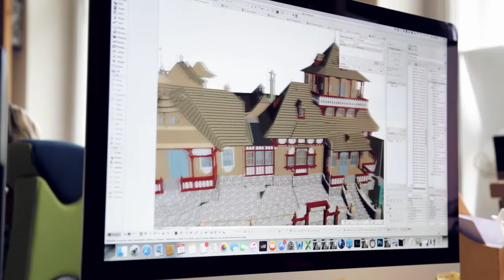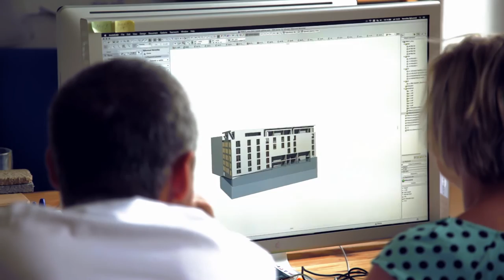BIM v rozhovorech - 2.díl: Jakub Masák z Masák&Partner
Rozhovor s architektem Jakubem Masákem, zakladatelem architektonického ateliéru Masák&Partner.

Architektonický atelier Masák&Partner byl založen v roce 1996.

Atelier se soustředí zejména na zprostředkování komplexních služeb klientovi, od spolupráce při developerské činnosti, zaměření (které provádíme vlastními silami), zpracování studie proveditelnosti projektu a ekonomické rozvahy, přes projekční práce až po poradenství, řešení poruch, zpracování posudků a ve vybraných případech zajišťujeme i provádění vybraných staveb. Jádrem atelieru jsou však projekční práce. Související činnosti jsou externě zadávány renomovaným a spolehlivým spolupracovníkům.

Projekty Masák&Partner se vyznačují nekonvenčností a hledáním nových možností a postupů, vždy ovšem s důrazem na to, že architektura není cílem, nýbrž prostředkem.

Vyrobil: Coatmen production
Scénář, režie: Jiří Kout
Spolupráce na scénáři: Petr Vaněk
Kamera, střih, color grading: Roland Szabo
Zvuková postprodukce: Jiří Klenka
Vedoucí natáčení: Karolína Vrtišková